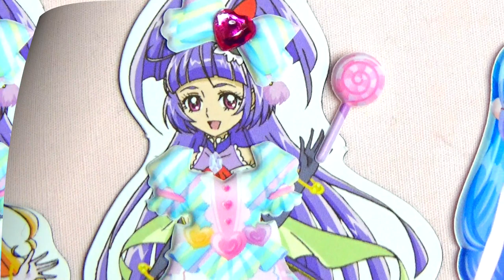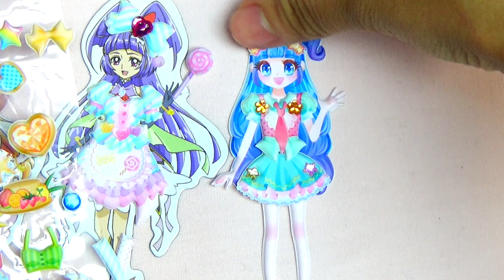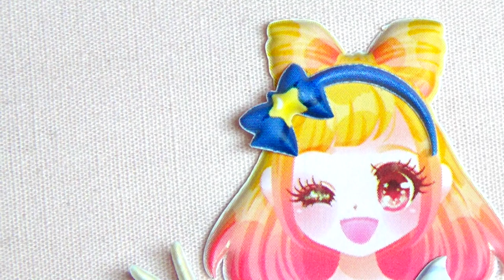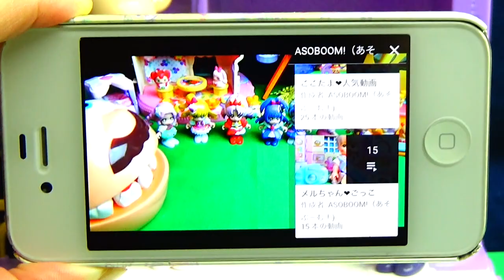PreCure♥Let's play changing pretty clothes with Tia Dream☆ Kids Toy ASOBOOM!